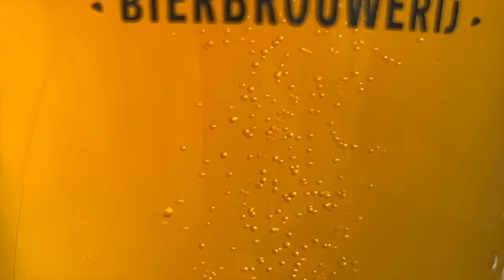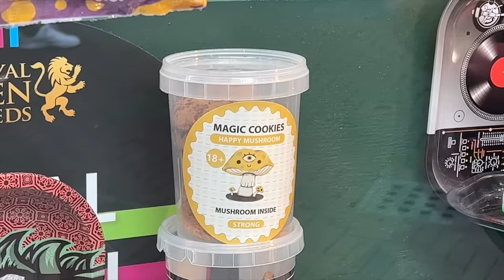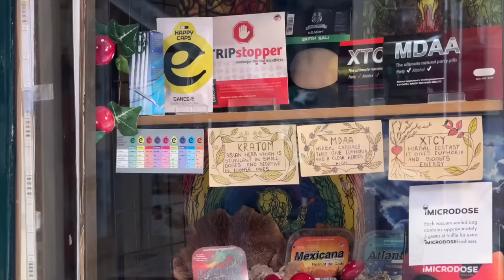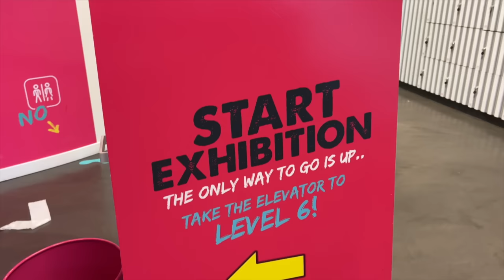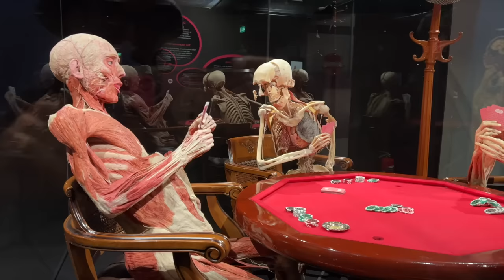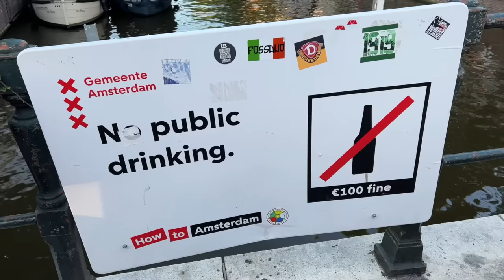24 Horas en AMSTERDAM | PROHIBIDO HACER ESTO 😱🤯🍁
¡Locos, bienvenidos a Amsterdam, la fascinante ciudad de los canales y la libertad!

En este video, te llevaremos a explorar los encantos únicos que hacen de Amsterdam una joya cosmopolita. Sumérgete en su rica historia cultural mientras recorremos sus renombrados museos.

 Pero eso no es todo, te sorprenderás al descubrir las icónicas tiendas de 🌿 repartidas por toda la ciudad, donde los amantes de la cultura pueden disfrutar de una amplia variedad de productos.

Por supuesto, no podemos dejar de mencionar las famosas calles rojas del Barrio Rojo, un área pintoresca y legendaria que atrae la atención de los visitantes con su vibrante vida nocturna.

 Únete a nosotros en este recorrido para experimentar la mezcla perfecta de historia, cultura y curiosidades que Amsterdam tiene para ofrecer. ¡Prepárate para un viaje inolvidable en una ciudad que nunca deja de sorprender!